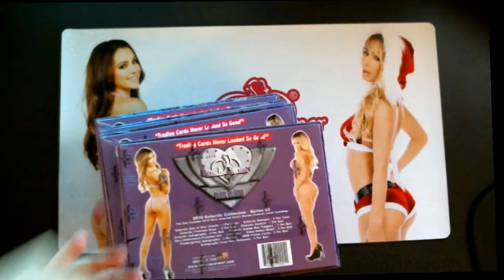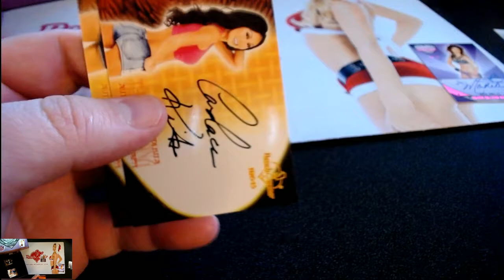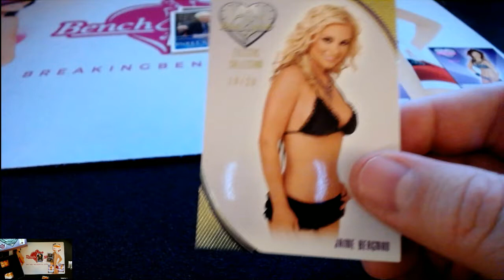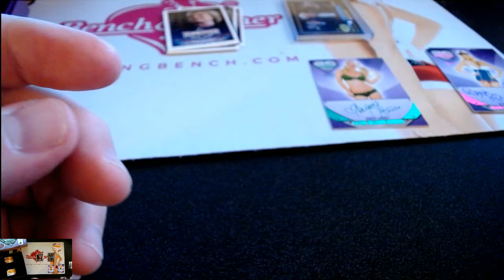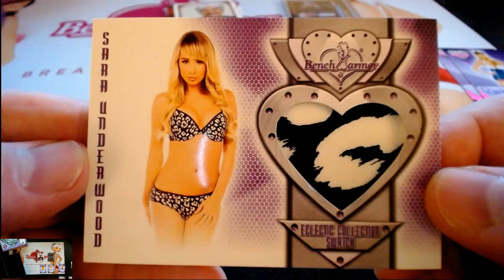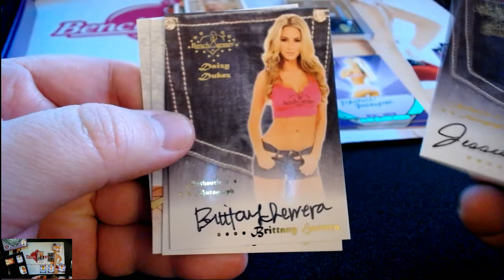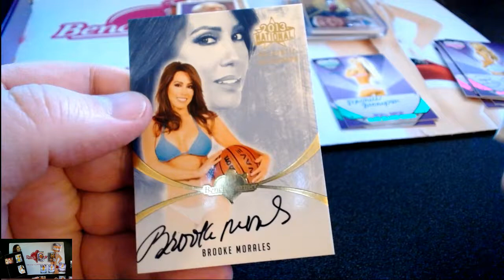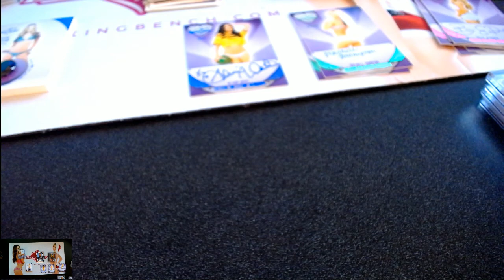2016 Benchwarmer Eclectic M488 8-Box Case Break